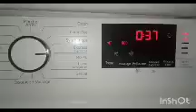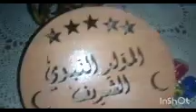تحوسة مع امي وتحضرات لمواد النبوي الشىريف🤗😃